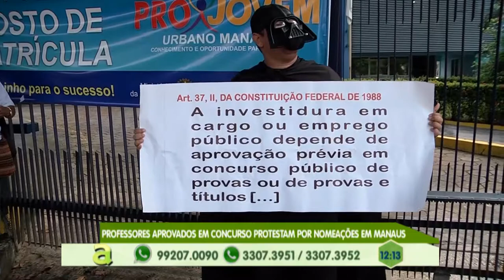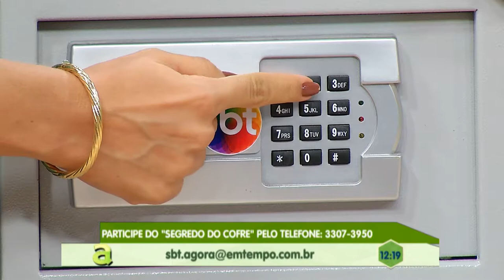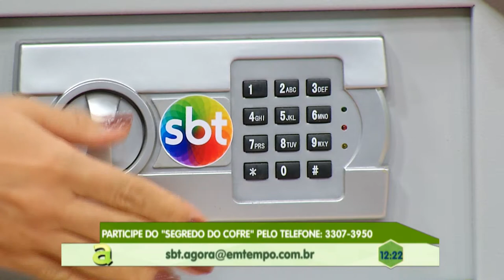Professores aprovados em concurso manifestam por nomeações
02º BLOCO AGORA 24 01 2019 - Professores aprovados em concurso manifestam por nomeações